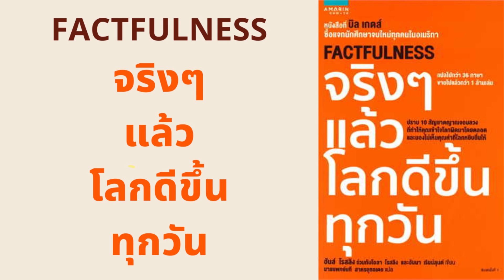Factfulness จริงๆแล้วโลกดีขึ้นทุกวัน l สรุปให้ Podcast EP. 206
1. กลุ่มพนักงานที่มีเงินเดือนหลักแสน

2. กลุ่มอาชีพอิสระรายได้หลักล้านต่อปี